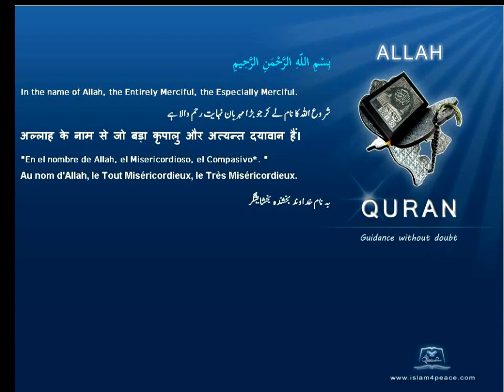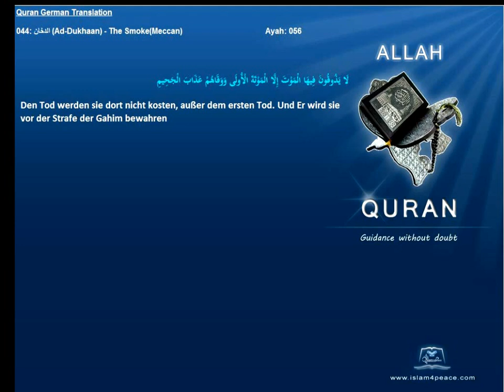Quran German with Arabic 044 الدخان Ad Dukhaan The SmokeMeccan Islam4peace com